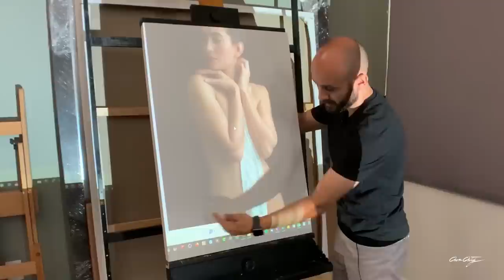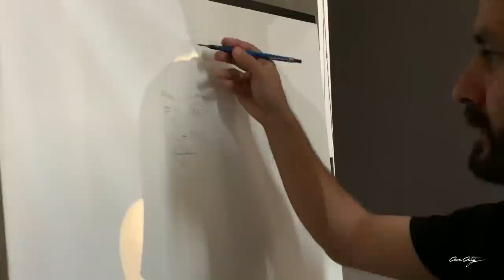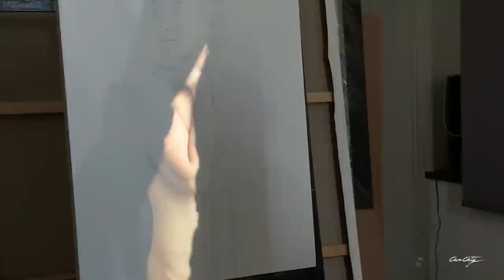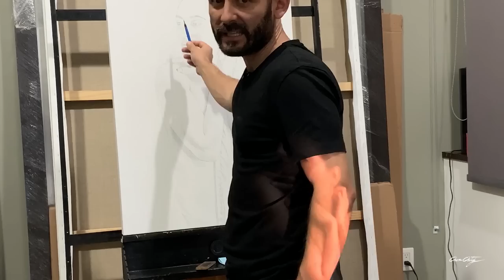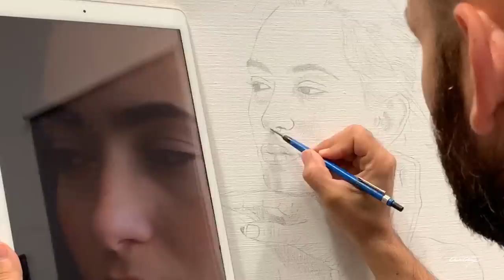Omar Ortiz te da tips, trucos y consejos de como utilizar un proyector para trazar tu obra en lienzo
Captions available for the following languages:
English, Hindi, Arab, Portuguese, Italian, Turkish, German, Japanese & Spanish

ESPAÑOL:

en este video te comparto el proceso completo de como usar un proyector para trazar tu obra, te muestro mi técnica y explico varios tips y trucos

link al video cual proyector debo comprar? 4 características a considerar en un proyector para trazar tu obra
link al video tips de como sellar el dibujo hecho con grafito aplicando laca plastica en aerosol, por Omar Ortiz:

ENGLISH: (turn ON english captions)

In this video I share with you the complete process of how to use a projector to trace your work, I show mi thecnique and some tips and tricks

link to the video which projector should I buy? 4 features to consider in a projector to trace your work
link to the video tips on how to seal the drawing made with graphite by applying spray plastic lacquer, by Omar Ortiz: